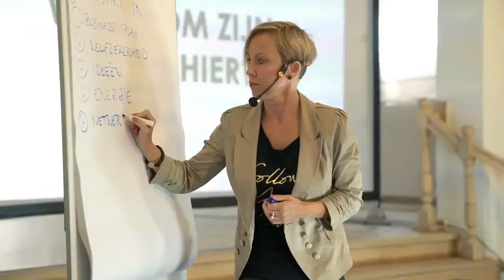You deserve to be. You deserve to shine.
☞☞ Want to 🅑🅞🅞🅢🅣 your business, build your ᴘᴇʀsᴏɴᴀʟ ʙʀᴀɴᴅ, grow your mindset? Earn good money, have fun, and don’t work yourself to death? Live a joyful, fulfilled, and purposeful life? I’m your girl.

👉 I strongly believe that you can only build a personal brand and a business if you first grow your mindset.
👉 I also believe that too many entrepreneurs work too many hours and do not enjoy life to the fullest.
👉 And, I believe that too many entrepreneurs don't have a clear purpose and lose themselves in a rat race where there is no room for authentic and soulful entrepreneurship.

I did not want to be like that. So I’m not. BAM.
How about you? Ready to live a fulfilled and soulful life and build an authentic business?

I’ll show you:
✅ How to grow a strong mindset
✅ How to develop an authentic personal brand
✅ How to build a soulful business
✅ How to work smart
✅ How to live the fulfilled & purposeful life you deserve
✅ How to make damn good money along the way
✅ And have f***ing fun

I’ve founded several companies (HR-Vibe, YouBrandBuilder, BusinessBoostEvent). I know what it's like is to start and grow a business, start and grow a brand. I know what it’s like to sell from the stage, face2face and online. I know everything about growing your network online and in person. Training, mentoring, coaching one-to-one, in small or large groups…. Seen it, done it, loved it, still do. I know the ins and outs. The tricks and hacks. I know what works and whatnot.

And I also discovered what does not work for me any longer. How about you?
I’m done with:
❌ sleazy sales
❌ the must -must-must culture
❌ “hustle and working day and night are the only way to success”
❌ the one size fits all and fear-driven marketing tricks
❌ the “I’ll sleep when I’m dead” attitude
❌ earning a lot of money is the end goal
❌ crush the competition mentality
❌ and all that alpha boring nonsense.

So I’m not (no longer) your typical business/marketing coach.
And I don’t use the typical tricks and techniques.
And I certainly don’t do it all by myself.
I work WITH the right kind of people FOR the right kind of people.
This might just be you!
Ready to kick some ** ? 😎

ABOUT GREET BUNNENS
I strongly believe that you can only grow a personal brand and a business if you first grow your mindset. I also believe too many entrepreneurs work too many hours and do not enjoy life to the fullest. And last but not least, I believe that too many entrepreneurs don't have a clear purpose and lose themselves in a rat race where there is no room for authentic and soulful entrepreneurship.

I want to show you:
* How to work smart, not hard
* How to make good money along the way